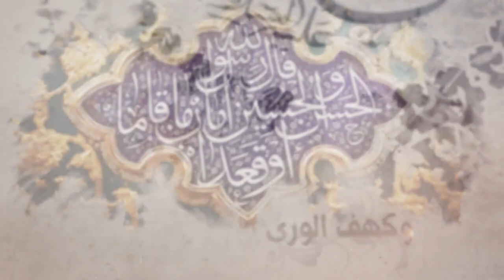169- شرح أصول الكافي - باب في أن الأئمة عليهم السلام يزدادون في ليلة الجمعة - السيد جعفر الشيرازي